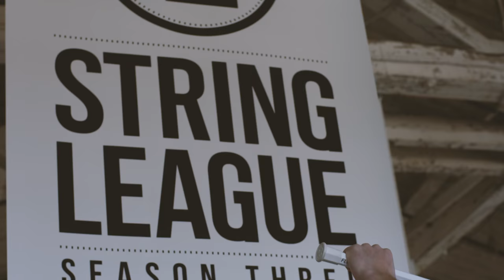String League Season 3 Promo | Lacrosse Stringing Competition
We are 2 days away from Season 3 of String League. Episode 1 releases here on Stylin Strings Youtube at 7pm Thursday April 13th. String League Season 3, presented by Stylin Strings Lacrosse and Hosted by LacrosseAllstars.com. Coming off an amazing Season 2 that tallied over 400,000 views on YouTube and over 1 million impressions on Instagram, String League has become the biggest platform in lacrosse for aspiring stringers and customizers. “This season is bigger than ever”, states Dustin Dohm, owner and founder of Stylin Strings and String League. In order to keep raising the bar this season was opened up to multiple sponsors on a per episode basis. Their are returning legacy sponsors that have been supporting the league since season 1 including Stylin Strings Lax, East Coast Dyes, STX, & Throne. New sponsors signing on include Nike Lacrosse, Adidas Lacrosse, and Inside Lacrosse taking our episode tally to 7 up from 5 total last season.

Hands down, we make custom lacrosse products. We are curators of Hand Strung Lacrosse Pockets, Artfully Crafted Dyes, Premium Selected Materials & Quality Made Apparel. Longevity is Earned.

Call or e-mail if you have a unique request

Lacrosse, Lacrosse Pockets, Pockets, Stringing, Lacrosse Stringing, Pocket Stringing, Custom Dye, dye Job, custom dye job, Stylin strings, Styling Strings, Stylinstrings,